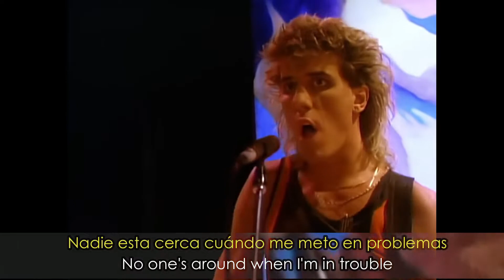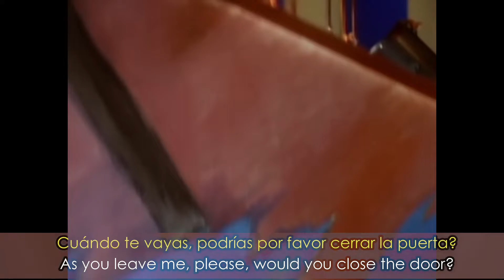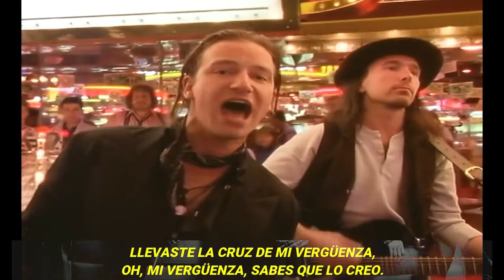The Outfield, Starship , U2 , Toto , Survivor , Burning heart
- The Outfield – Your Love
- Starship - We Build This City
- U2 - I Still Haven't Found What I'm Looking For
-  Toto - Hold The Line
- Survivor - Burning heart